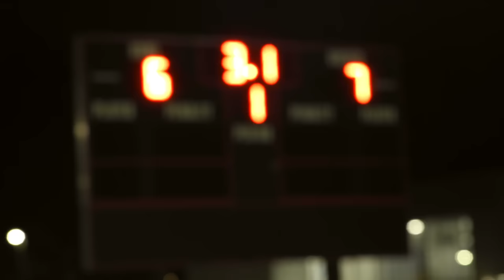The Season: Ole Miss Football - ULM (2023)